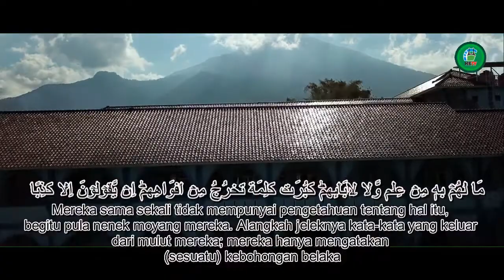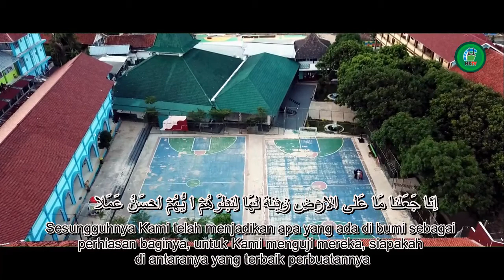QS. Al-Kahf Ayat 1 – 10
Tilawah Santri Kelas IX MTs Pontren Husnul Khotimah Kuningan // Oleh hanifa Nurawalunisa Asal dari Magetan Jawa Timur ///